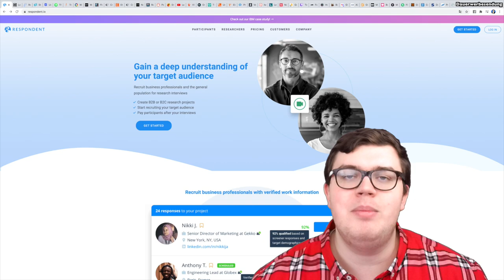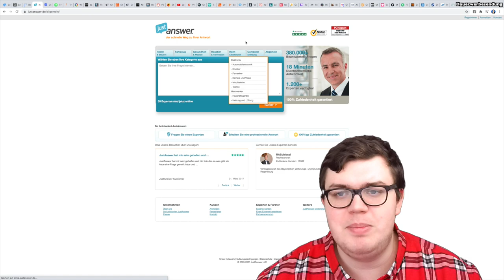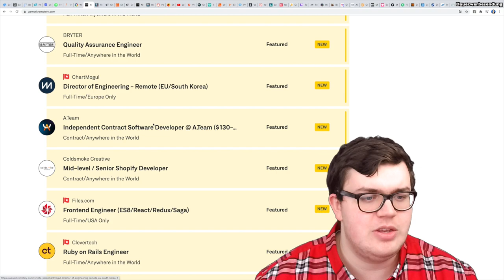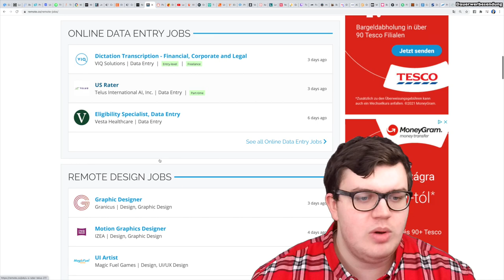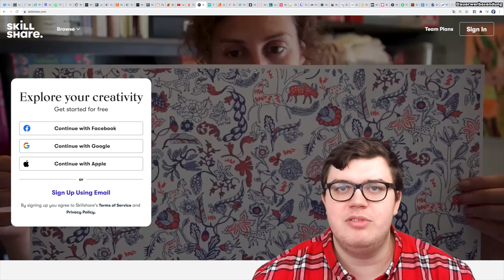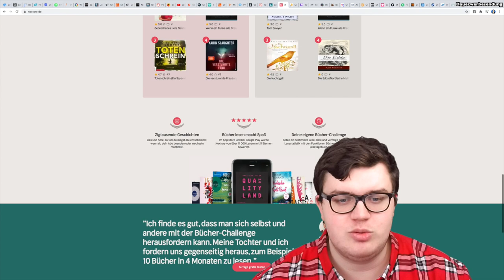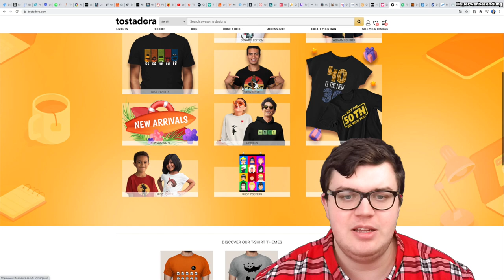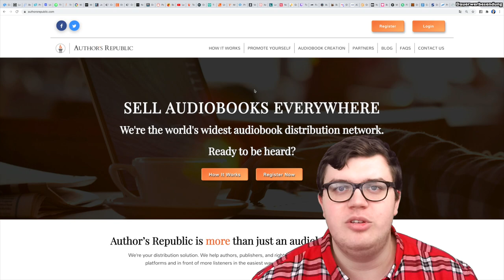47 seriöse Wege GELD IM INTERNET zu verdienen